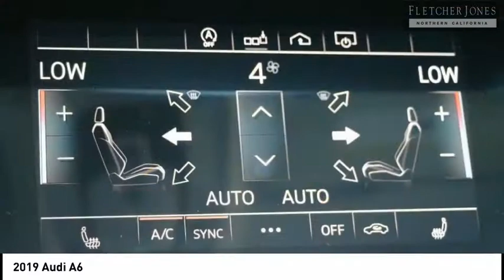2019 Audi A6 Fremont CA 4081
2019 Audi A6  - Stock#: 4081 - VIN#: WAUL2AF27KN093169

Audi Fremont
43191 Boscell Road

Check out this 2019 Audi A6.   This 2019 Audi A6 Premium Plus is offered to you for sale by Audi Fremont. You appreciate the finer things in life, the vehicle you drive should not be the exception. Style, performance, sophistication is in a class of its own with this stunning Audi A6 Premium Plus. Comfort. Performance. Safety. Enjoy all three with this well-appointed AWD 2019 Audi. The Audi A6 Premium Plus will provide you with everything you have always wanted in a car -- Quality, Reliability, and Character. You can finally stop searching... Youve found the one youve been looking for. Contact the dealership today.